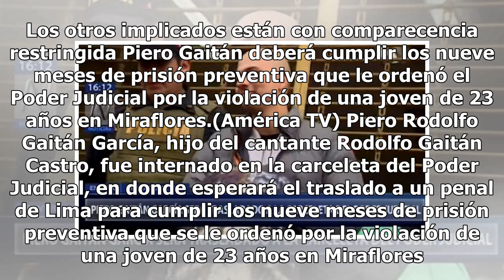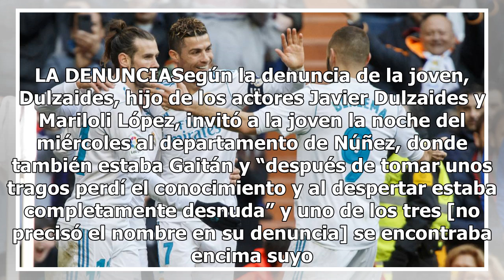Piero Gaitán será internado este miércoles en un penal de Lima Mexico 24-horas